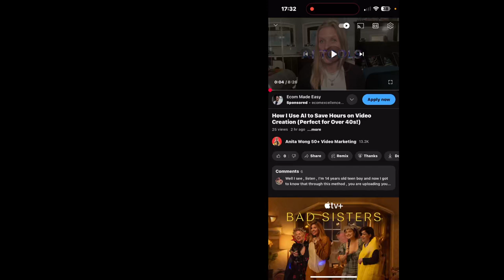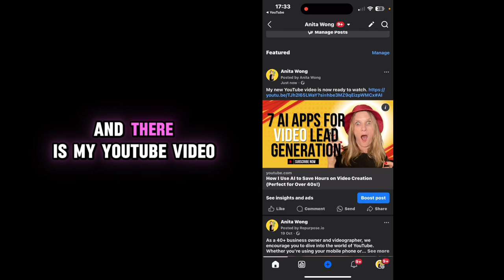How to share YouTube Videos to Facebook Business Page. Step by Step Dec 2024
How To Share Your YouTube Videos Direct To Your Facebook Business Page.

Grow your YouTube channel using the amazing video SEO tool TubeBuddy